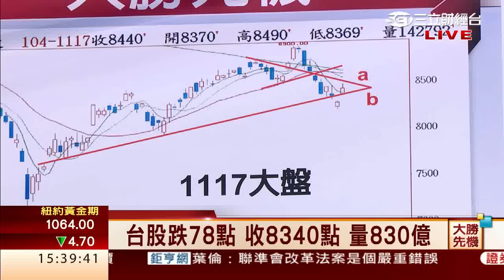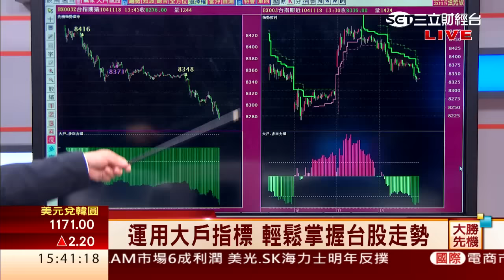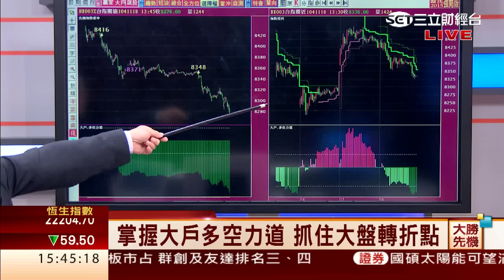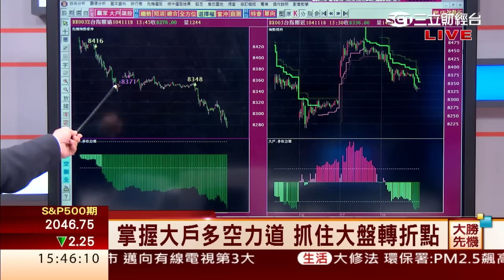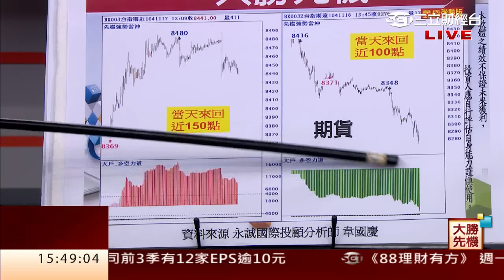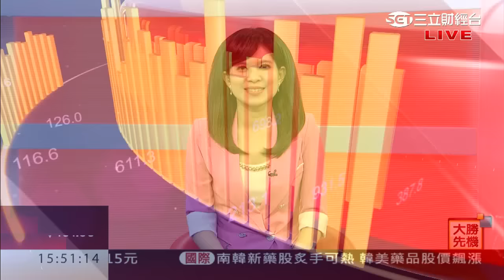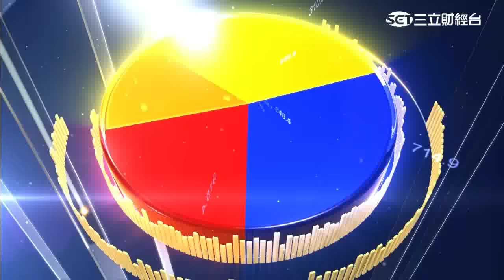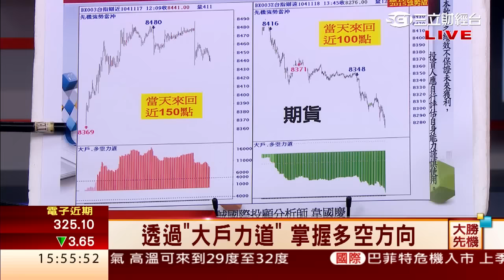韋國慶-1118 透過大戶指標 抓住台股轉折點∣大勝先機∣三立財經台CH88